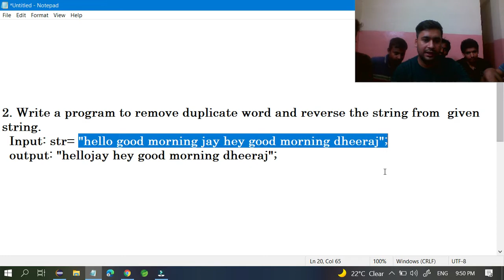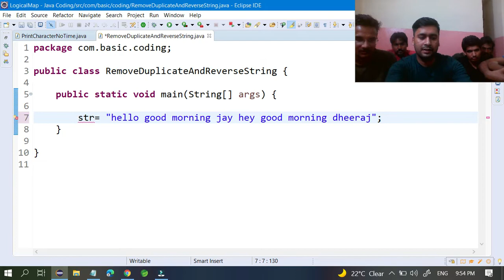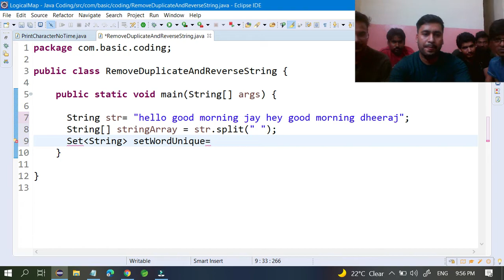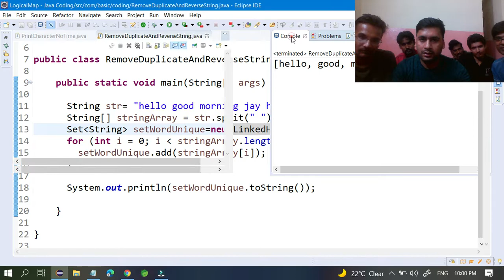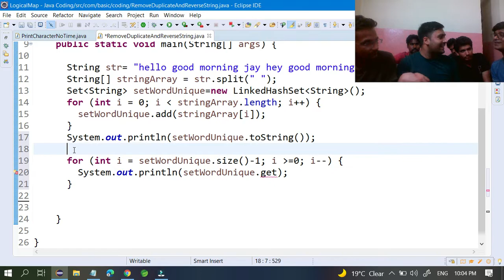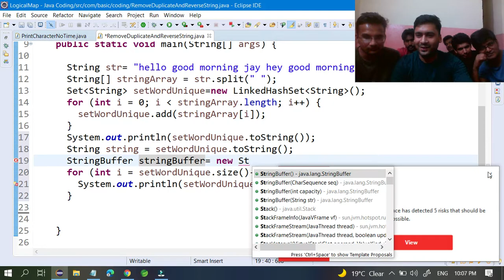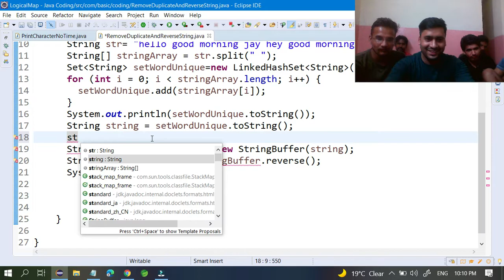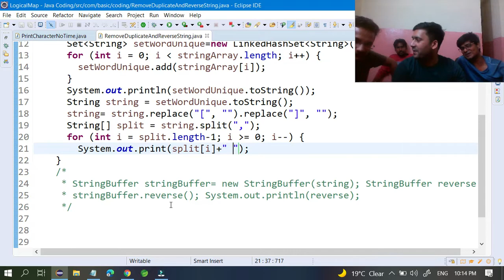Interview Coding Question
2. Write a program to remove duplicate word and reverse the string from  given    string.
  Input: str= "hello good morning jay hey good morning dheeraj";
  output:  "dheeraj morning good  hey jay hello"

If you know to program you can get a job in an MNC company. but your logic should be clear.

@WriteCodeWIth Prince